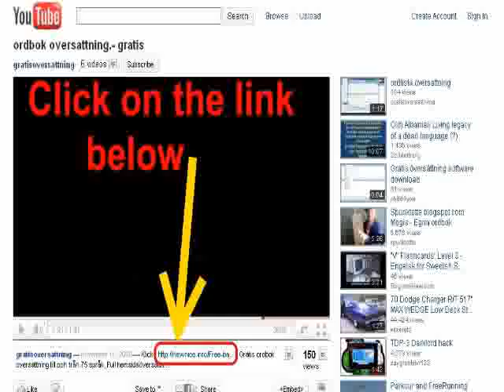Enrgy - total magnetic energy - see me